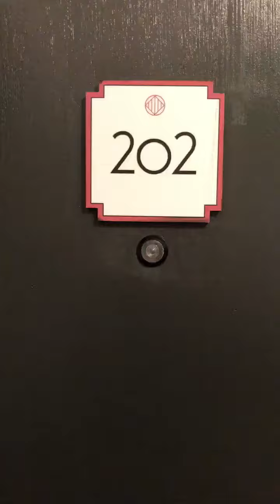Mayn Suites 202 Video Tour